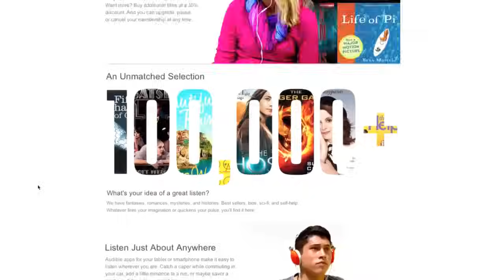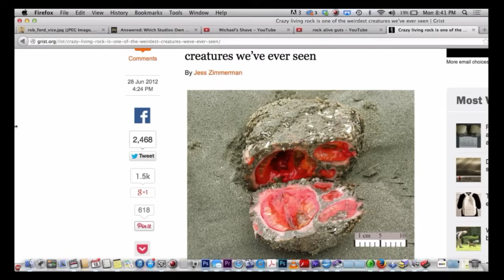RT Podcast: Ep. 245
The Rooster Teeth Podcast is back in video form! Join us for our episode originally aired on November 18, 2013.

This episode features Gus Sorola, Gavin Free, Joel Heyman, and Burnie Burns.